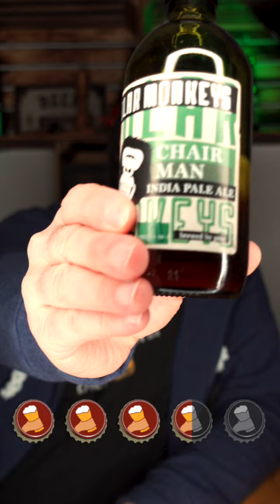Polar Monkeys Chairman IPA | Biertest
Alex testet in diesem Video das Polar Monkeys Chairman aus Finnland.

UNTERTITEL UNTERSTÜTZUNG
Wenn du Lust hast uns beim Übersetzen der Untertitel zu helfen würden wir uns tierisch freuen!

DANKE!!